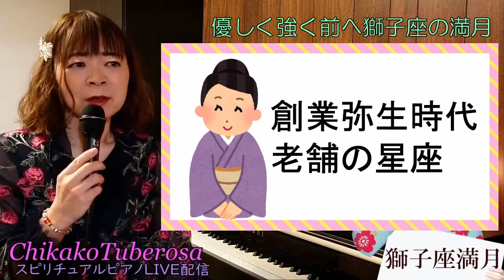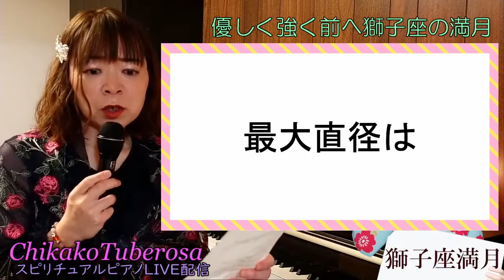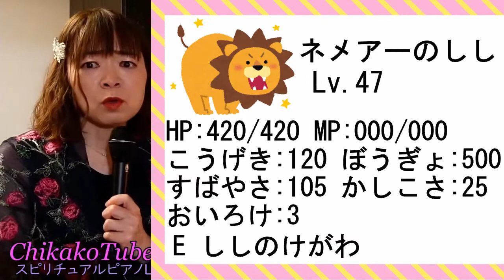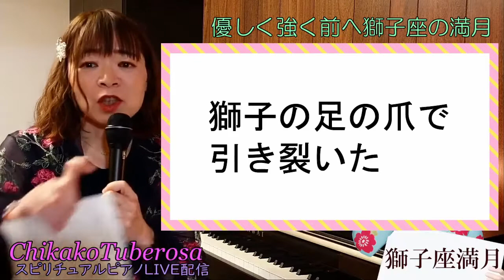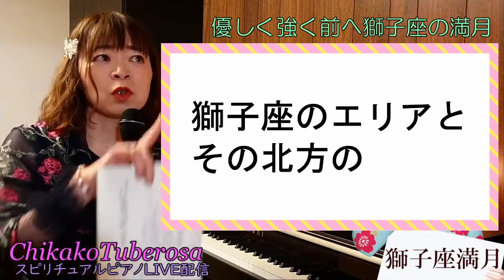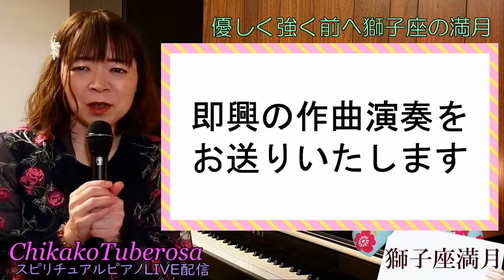【奏でる宇宙学】獅子座の満月☆ネメアーの獅子と英雄ヘラクレスの戦い レグルス食 大クエーサー群 ギリシャ神話に見る古代ライオンの生態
本日1月29日は獅子座で満月を迎えます。
それにちなんで 獅子座についての面白い話を
たっぷりとお伝えいたします☆

ギリシャ神話で獅子座は 人喰いライオンの"ネメアーの獅子"!
防御力満点の怪物"ネメアーの獅子"と
英雄ヘラクレスは いかに戦ったのでしょうか？
ドラゴンクエスト方式でお送りいたします♪

1000年に一度の大イベント"金星によるレグルス食"とは?
最大級の宇宙の大規模構造 大クエーサー群U1.27 とは?
ギリシャ神話に見る古代ライオンの生態とは？

動画後半では、獅子座の満月を愛でる気持ちを込めて
即興作曲によるピアノ演奏をお送りいたします♪♡